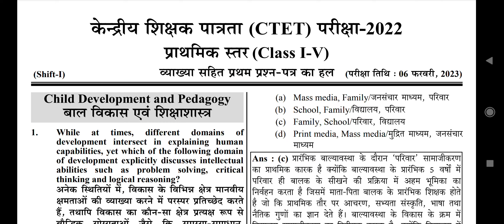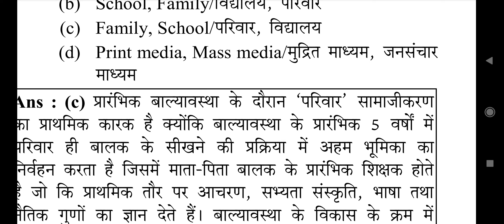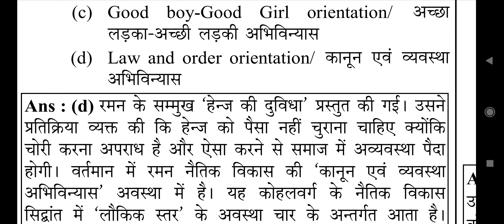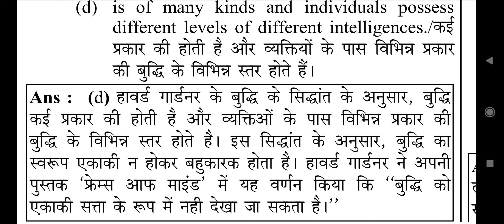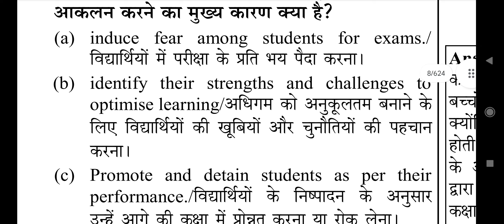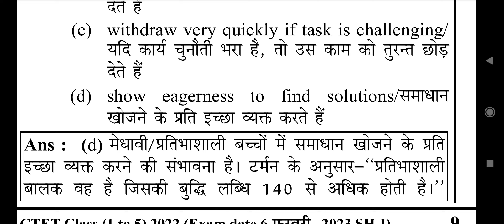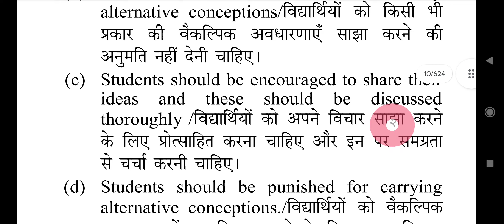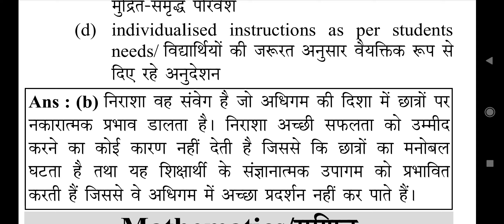Ctet Primary level Paper -1 complete PYQs | CTET Solved Pyq with Explaination| Ctet CDP /Maths PYQs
दोस्तों हिंदी की हमारी free YouTube class शुरू हो गयी है।
वर्णमाला की कक्षा -२ स्वर को इसमे संझाया गया है।

Hamara jo aim hai wo yahi hai ki apko Basic se lekar Top tak phunchaya jae taki ap selection le sake.
तो क्लास को पर अंत तक देखें ताकि आप इस से लाभ उठा सकें।